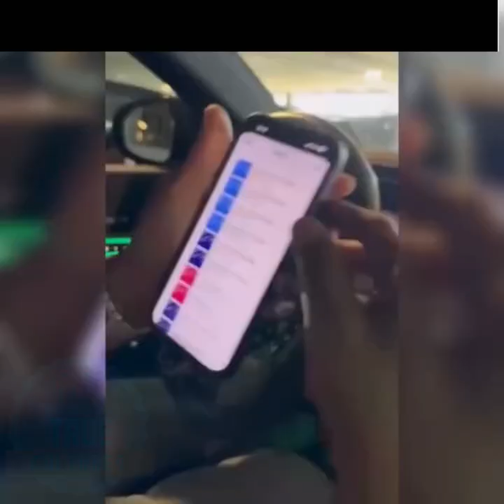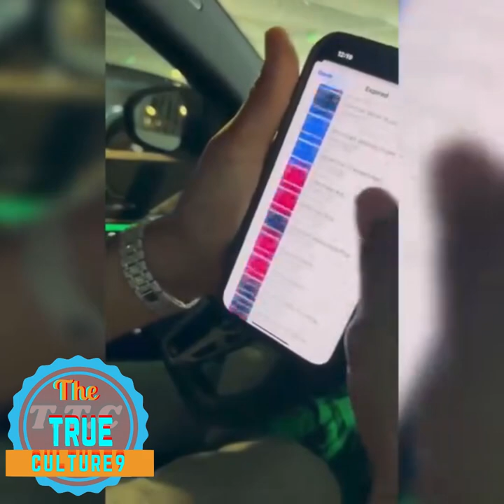Juvenile on getting deboards American airline